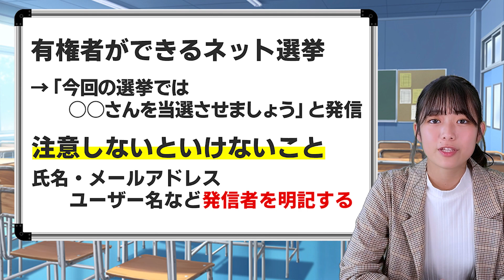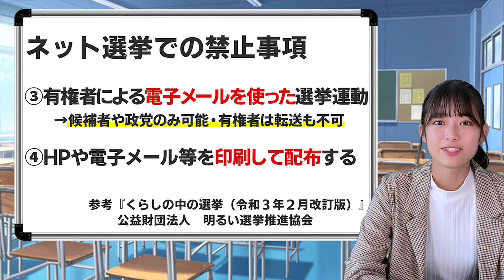【知っておこう】インターネット上での選挙運動の注意点について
今回はインターネット上での選挙運動における注意点について解説しました！
特に、投票日当日の選挙運動は禁止なので要注意！
その他の注意点は動画にて！

私達は『すべての人が「じぶんごと」として社会を考え、語り合い、行動する社会』を掲げ、京都の大学生を中心に活動しています！
このチャンネルでは皆様に政治に関心を持ってもらうべく、選挙に関する豆知識や日本の政治争点に関して中立の視点から紹介します！

■私たちと一緒にYoutube活動に参加してくださる方はこちらから。

■Mielkaのほしい物リストはこちらから。支援していただけると幸いです。

▼NPO法人Mielkaについて
関西地区を拠点とし、若年層の政治参加促進を理念に掲げて活動する学生NPO法人。2016年12月に法人格取得。理念実現のために、まずはもっと政治を身近に感じ、政治を語ることが日常的な社会を目標とし、主権者教育をはじめとする多種多様な事業を展開。ラボ事業では、2017年度衆議院選挙において選挙情報可視化サイトJAPAN CHOICEを運営し、1週間で計300万ＰＶを達成。また、教育授業では関西の高等学校を中心に小学校・中学校・高等学校・大学でのべ３５校１万人に主権者教育を実施。

＊NPO法人Mielkaは特定の政党、宗教とのかかわりを一切有さず、政治的中立の立場から活動しています。

▼活動実績（一部）
・高校・大学での主権者教育授業（過去30校15000人以上に実施）
・2017年衆議院選選挙情報可視化サービス“Japan choice”ローンチ1週間で約300万PV、第５回「広告業界の若手が選ぶ、コミュニケーション大賞(Innovative Communication Award)」優秀賞受賞
・橋下徹大阪市長（2014年当時）をお呼びしての会場参加型ディスカッション
・京都市と豊中市自治体選挙管理委員会と協力した選挙啓発活動
・2019年参議院選挙情報可視化サービス“Japan choice”ローンチ以上
・第14回日本マニフェスト大賞優秀コミュニケーション戦略賞受賞
▼メディア出演（一部）
フジテレビ・読売テレビ・読売新聞・朝日新聞他